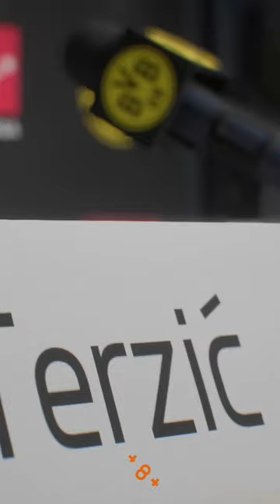FIFA 23 ⚽️ Karrier mód tehetségek #01